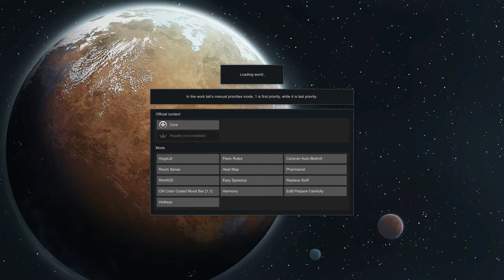Testing My New And Improved Killbox | RimWorld Playthrough